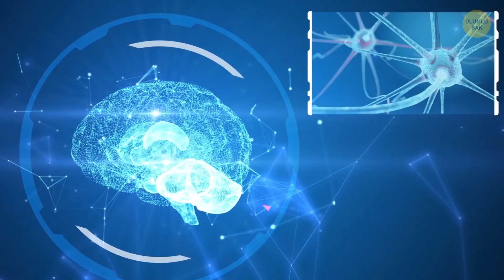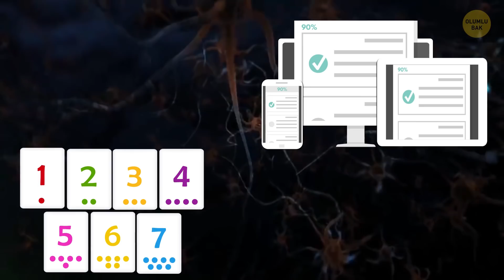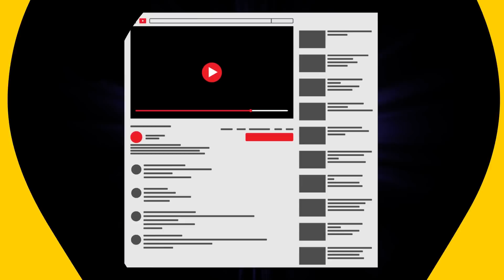Bunu Yapın ve Fotografik Bir Hafızaya Sahip Olun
Fotografik bir hafızaya sahip olmak çok işe yarar. En son ne zaman, hazırladığınız listeyi tezgâhın üstünde unutmanıza rağmen, market alışverişini aklınızdan eksiksiz bir şekilde yapmıştınız? Pekâlâ fotografik bir hafıza tam olarak nedir ve nasıl edinilebilir? İşte şimdi size bunları anlatacağız!

Hafızayı geliştiren, iskambil oyunları oynamak, okumak ve hatırlamayı istediğiniz yeni bir şeyi öğrenirken sadece görme ve duyma duyularını değil, tüm duyularınızı kullanmak gibi, temel egzersizler var. Hafızanızı güçlendirmek istiyorsanız bilgi kartları da işe yarayan bir yöntem.

ZAMAN BİLGİLERİ:

Fotografik hafıza nedir? 0:54

Hafızanızı geliştirebilir misiniz? 1:40

Hafıza şampiyonları 2:54

Kartlarla çalışma yapmak 3:16

Hafıza Sarayı 4:03

Beyni güçlendiren besinlerin de faydası olur 7:17